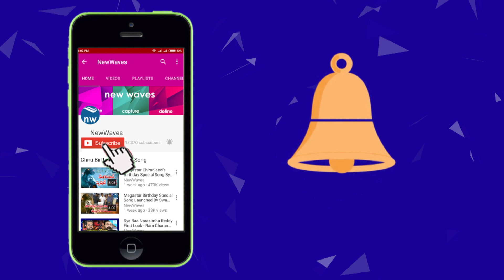బాబ్ బాబ్....అంటున్న"బాబు" | CM Chandrababu To Collect Publlic Funds For Amaravati | For New Waves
బాబ్ బాబ్. అంటున్న"బాబు" | ap cm chandrababu to collect publlic funds for amaravati...